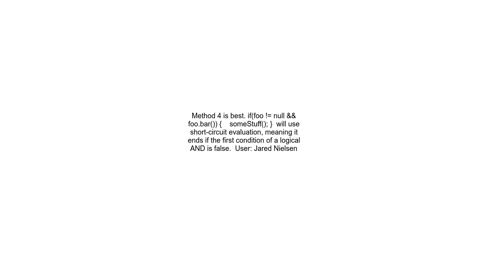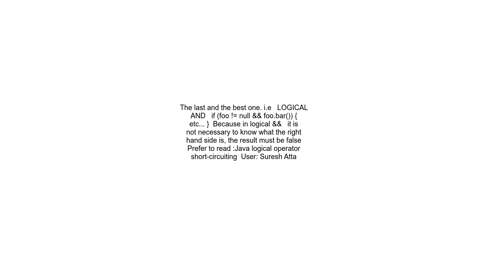Best way to check for null values in Java